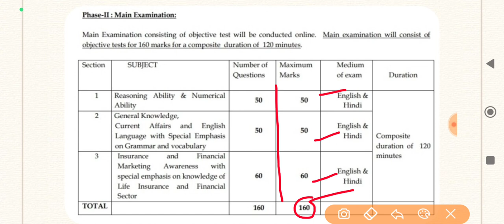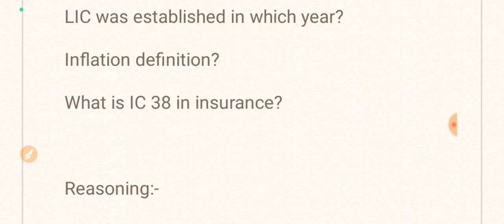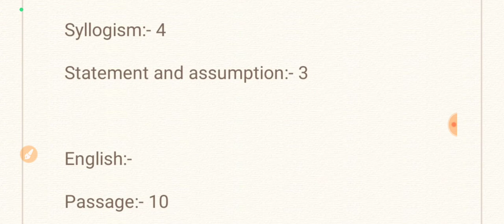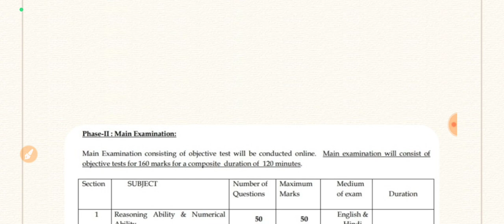LIC ADO Main 2023 Exam Analysis||LIC ADO Main 1st Shift Exam Questions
Hi,

insurance and financial awareness for lic ado mains 2023